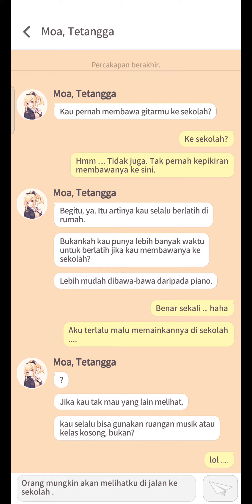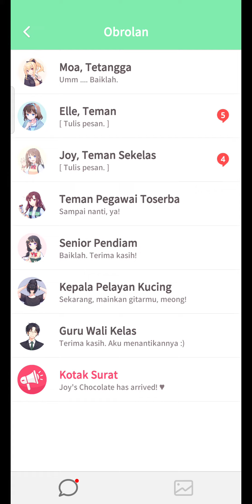Ternyata kita jadi gadis gitar yang pemalu ya ୧| ͡ᵔ ﹏ ͡ᵔ |୨ | Guitar Girl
Moa SKSD :v

VIDEO INI TERPISAH DARI RUTINITAS UPLOAD(CAT FOREST:HEALING CAMP)